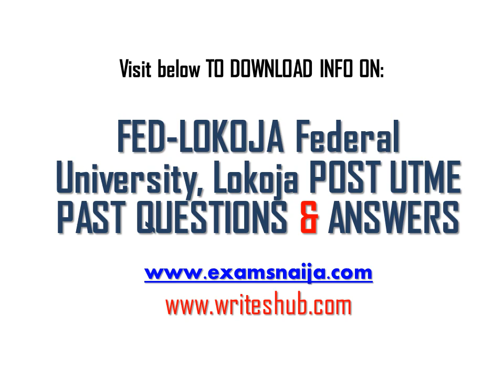DOWNLOAD FREE FED LOKOJA Federal University, Lokoja POST UTME APTITUDE TEST PAST QUESTIONS AND ANSWE